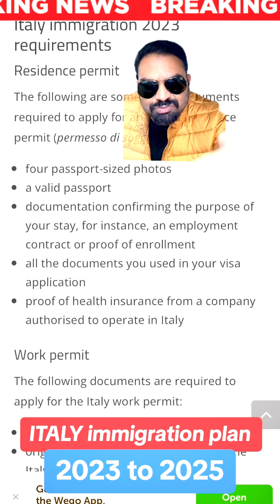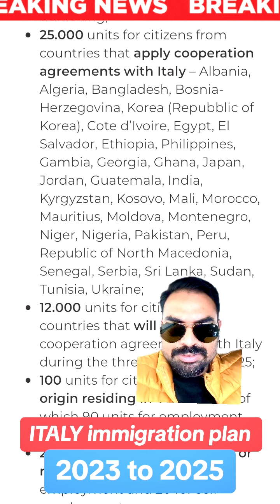1,36,000+ ITALY WORK PERMITS OPEN!DECRETO FLUSSI 2023 ! APPLY NOW